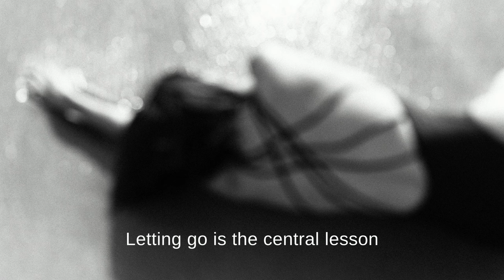Letting Go with Savasana: A voice note from Lizzie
A voice note from Lizzie Lasater. Want encouragement to focus on the pleasure of slowing down in your inbox every Sunday?